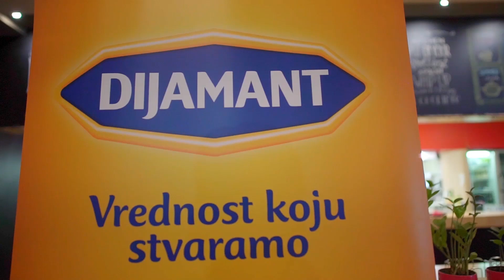Mladi Poslastičar - Najava nove sezone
Već treću godinu zaredom “Mladi poslastičar” putuje u potrazi za novim talentima.

Nakon dve uspešne godine, tokom kojih je karavan kompanije “Dijamant” zajedno sa brend ambasadorom i svetski priznatim poslastičarem Zdravkom Gavrilovićem obišao stručne škole širom Srbije i održao radionice budućim poslastičarima, ove godine u trci za najboljeg učestvovaće učenici iz Beograda, Novog Sada, Novog Bečeja, Leskovca i Pančeva.